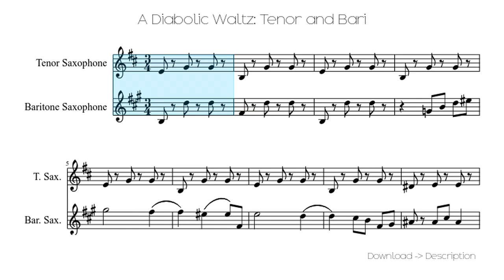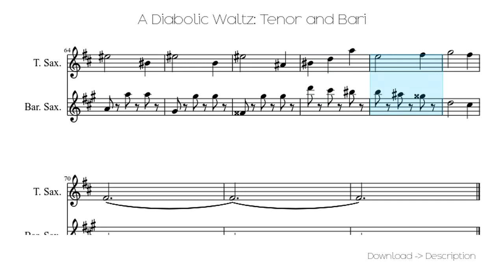🎶 A Diabolic Waltz: Tenor And Bari 🎸🎸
Sheet for song: 🎶 A Diabolic Waltz: Tenor And Bari 🎸🎸